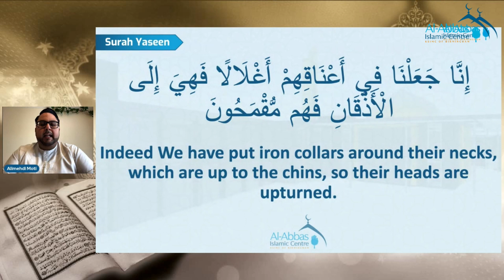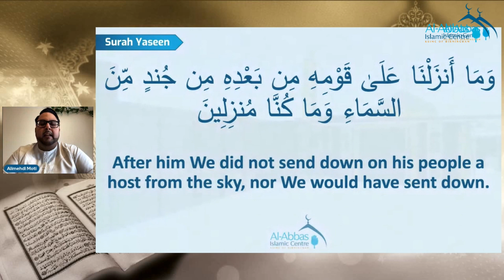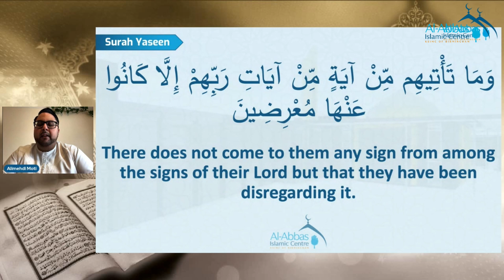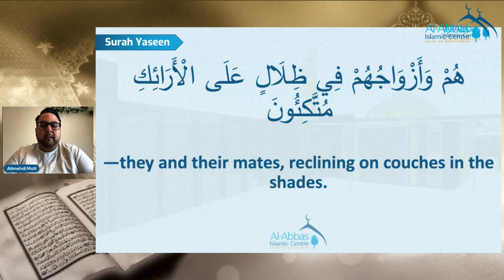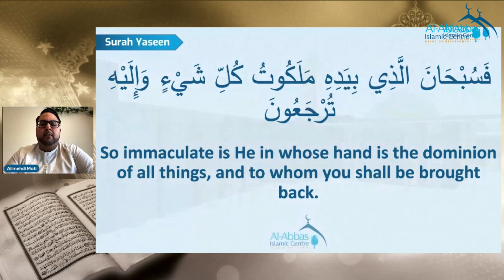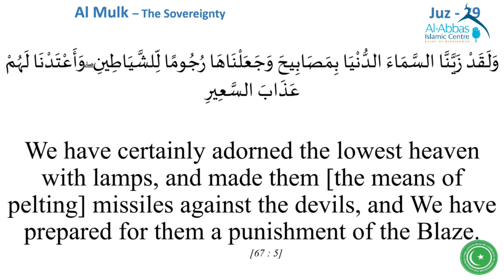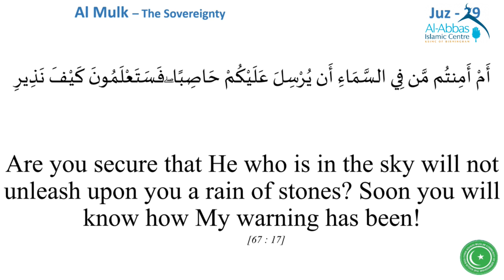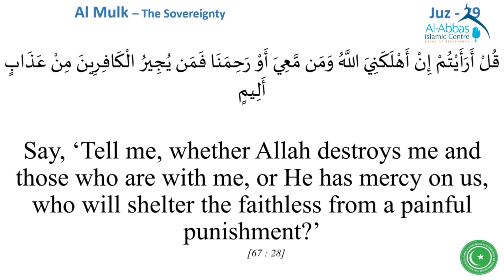Seniors Programme - Gent's and Ladies